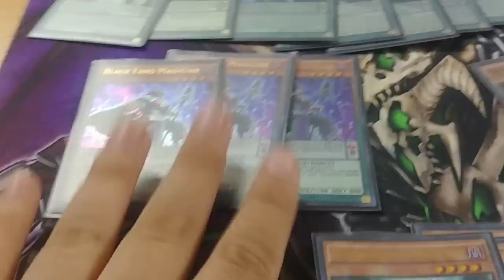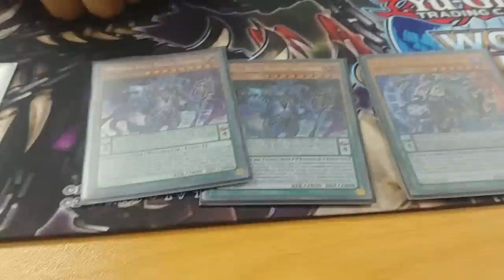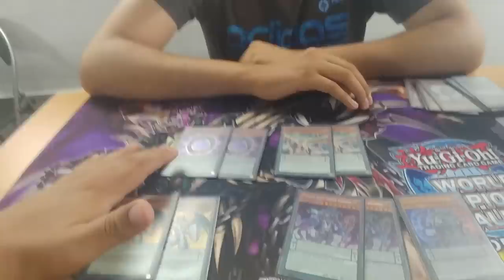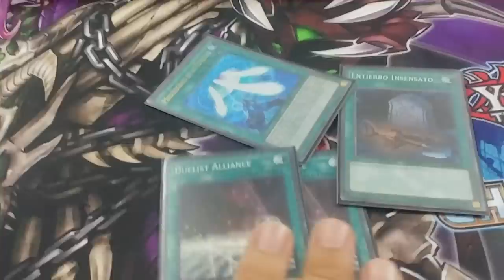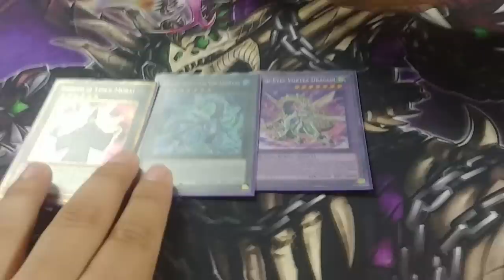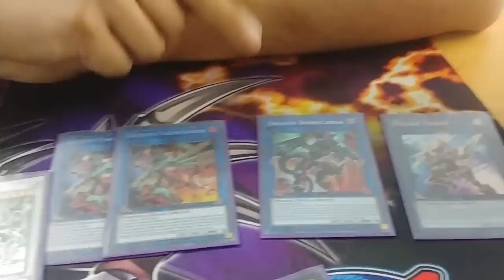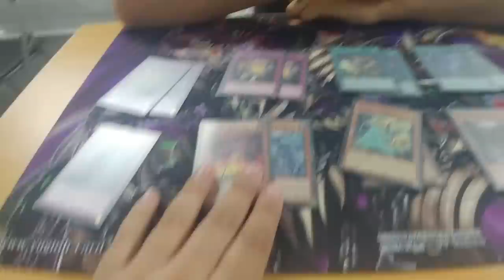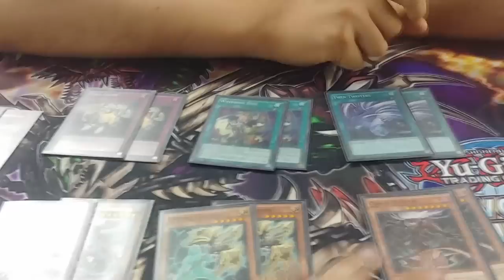Pendulum Magicians / Santiago Anaya - Top 4 Regional Lima / Febrero 2018